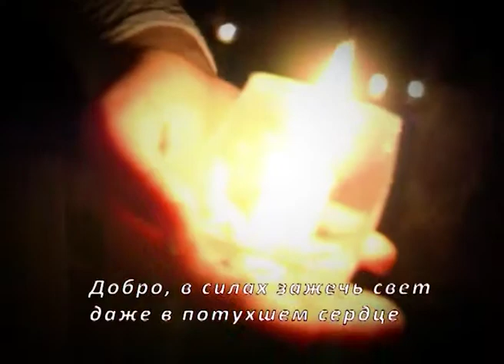«Побеждающий наследует всё»: О бесах №1 (923)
В этой программе пастор говорит о том, что Бог приготовил для нас в материальном и духовном плане.  Все  Библейская история – это времена войн. Библия полна военных  терминов. Христос давал повеление бесов изгонять. Пастор уверен, что Бог рад, когда дети Его преуспевают. Что значит преуспевание в Боге? Как начать преуспевать в Боге?  Как противостоять бесам, которые нас обманывают и не дают принять обетования Бога? На эти вопросы ответит пастор. Смотрите эту программу, чтобы понять, как быть свободным от бесовского рабства.